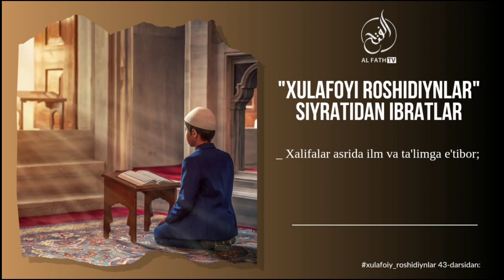Xalifalar asrida ilm va taʼlimga eʼtibor | Shayx Abdulloh Zufar Hafizahulloh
🔵 XALIFALIK HAQIDA TOʻLIQ DARSLIK 🔵

1. Mustalah hadis:
26 dars.

2. Sahih buxoriy va muslimda bo'lmagan barcha sahih hadislar musnad to'plami
103 dars .

3. Usul e'tiqodi ahli sunna val-jamoa (lalikaiy)
145  dars .

4.Usulul-fiqh.
73 dars .

5. Al-uzru  biljahl :
60  dars .

6. Hukm :
45  dars

7. Namoz hukmi :
39 dars .

8. Talbisi iblis :
54  dars .

9. Rof'ul-malam :
12  dars .

10. Islomni buzuvchilar :
35  dars .

11. Tavhid darsi :
93  dars .

12. Ayollar darslari :
33 dars .

13. Aqiydatul vositiyya :
40  dars .

14. Foyda va qoidalar

15. Addurus fil kitman
10 dars

16. Tafsir darslari:
21, 22, 23, 24, 25, 26, 27 ,28, 29, 30-juzlar

17. Fiqhul AVLAVIYYAT :
63  dars

18. Nusrat va Tamkin:
83  dars

19. Adabul mufrod :
216  dars

20. Uhdud qissasi:
27 dars

21. Qiyomat alomatlari
46 dars

22. Usulut tafsir:
66 dars

23. Ahkom hadislari:
200 dars

24. Dard va davo :
78  dars

25. Qurʼon qissalari:
187 dars

26. Muslima ayol ahkomlari:
60  dars.

27. Himmat
9 dars.

28. Ibn Moja
400 dars

29. Latoif
52 dars

30. Olim Va Mutaʼallim
31 dars

31. Soydul Xotir
102  dars

32. Ibn Javziy Ayollar kitobi
37  dars

33. Suhbat va Majlis odoblari:
24 dars.

34. Nafs fiqhi 92 dars

35. Fiqhi qoidalar 58 dars

38.Abbosiylar siyrati (navbatda) 86 dars.

39. Mamluklar va mug'ullar siyrati (navbatda)
(24 dars)

40.Ayollar ahkomlari 151 dars.

41. Din va dunyo odobi  77 dars.

42. Sunanu nasoiy sharhi: (davom etmoqda)

43. Konstitutsiya islom ko'zoynagida. (21 dars)

44. Usmoniylar tarixi (navbatda) 58 dars.

45. Islomiy hukm asoslari. (Navbatda) 25 dars.

46. Iroq tarixi. (Navbatda) 13 dars.

47. Sekulyarizm (dinsizlik)

49. Asmoul husna

50. Sunan Termiziy sharhi

51. Bahjatul majalis